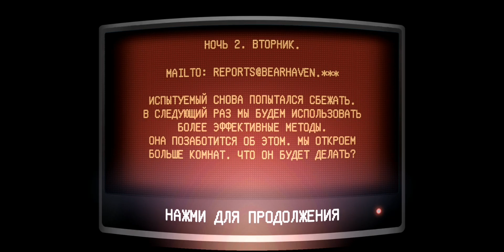BEAR HAVEN MOTEL 2. ОБЗОР НА АНДРОИД. МЕДВЕДИ АТАКУЮТ! ПАРОДИЯ НА FNAF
Bear Haven Motel 2. Первый взгляд, обзор и прохождение первых двух ночей новой игры на андроид Bear Haven Motel 2
Мы попадаем в странный мотель со странным названием, словно не случайно, и тут начинается веселье... МЕДВЕДИ.
FNAF Пародия на андроид Bear Haven 2

Добро пожаловать в мотель Bear Haven 2! Выживите в страшные ночи в лесу.

Добро пожаловать в мотель мишек Бэр Хейвен 2! На этот раз мы построили мотель глубоко в лесу.
Ничто не нарушит твое спокойствие вдали от цивилизации.

Но знай, теперь - ты испытуемый номер 37.
Мы начали новый цикл тестирования нашей новой системы безопасности.
Ночью у нас возникают странные проблемы со срабатыванием тревоги, но мы уверены, что тебе удастся это исправить.
Пожалуйста, не забывай, что если что-то останется сломанным к 6:00 утра, то ты проиграешь!

Bear Haven 2 - это продолжение лучшей инди-игры в жанре хоррор, в которой тебе предстоит пережить страшные ночи.
Тебе не нужно просто смотреть в камеру в качестве ночного охранника, ты можешь свободно ходить и взаимодействовать с окружающей средой.
Участвуй в атмосферном и интригующем хоррор приключении.
Почини сломанное электричество и прячься от разъяренных медведей, чтобы они не смогли тебя поймать.

Беги, если что-то пойдет не так. Затем закрой дверь и выключи свет. Телефон не должен звонить, и телевизор не должен работать, пока ты прячешься. Тогда ты сможете пережить первую страшную ночь. Настоящее веселье начинается уже после первых пяти ночей! Остерегайся поездов.
Найди путь через лес к хижине.
Попробуй новый неограниченный режим выживания.